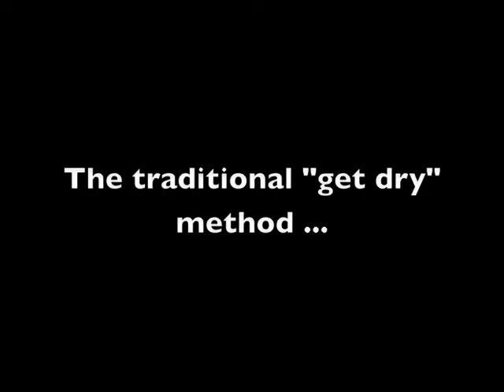A Wet Sheltie Dries Off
Romeo dries himself off after playing in the rain.